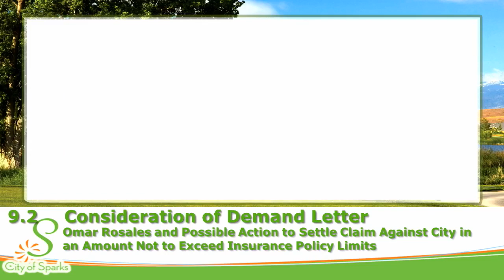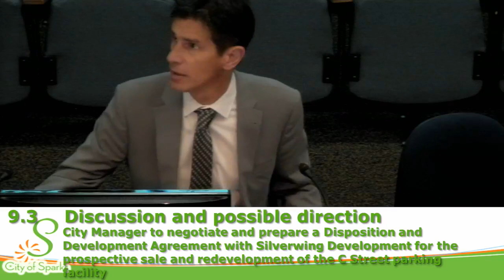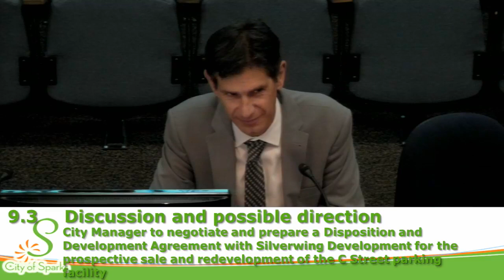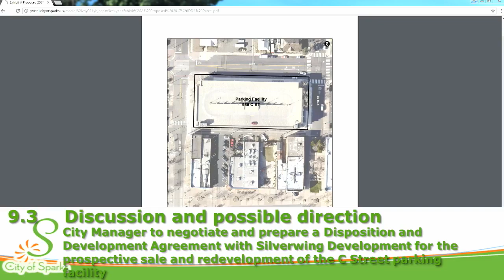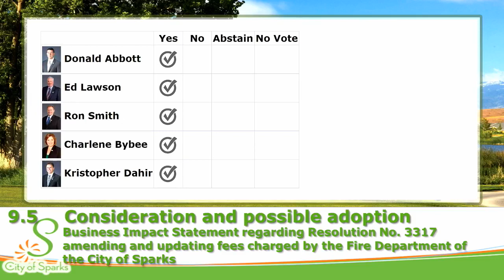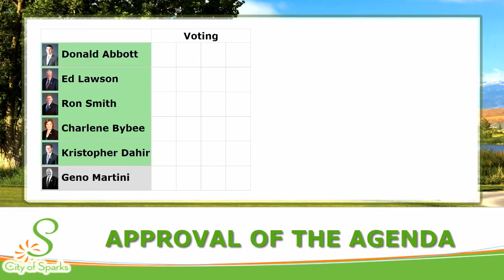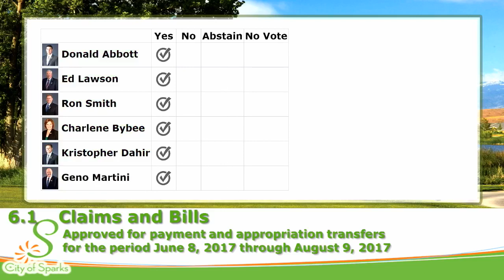Sparks City Council - 2017-08-28